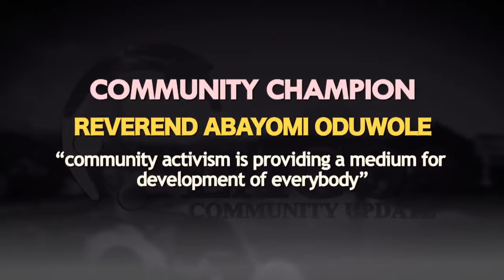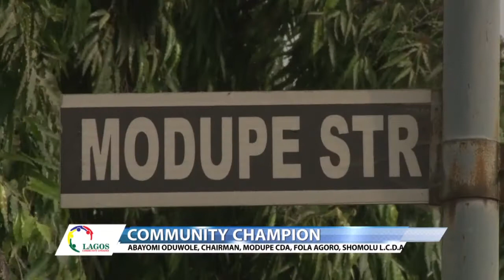LCU35C - COMMUNITY CHAMPION - REVEREND ABAYOMI ODUWOLE, CHAIRMAN MODUPE CDA, FOLA AGORO, SOMOLU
"Community activism is providing a medium for development of everybody" - REVEREND ABAYOMI ODUWOLE, CHAIRMAN MODUPE CDA, FOLA AGORO, SOMOLU L.C.D.A